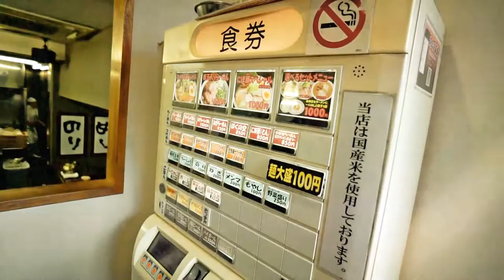Tokyo Spring '16 Part I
▫ Places ▫
Yurakucho.  Godzilla Statue.  Hibiya.  Kokyo Gaien National Gardens.  Otemon.  Imperial Palace East Garden.  Tokyo International Forum.  Yokohama Chinatown.  Hikawa Maru.  Terminal Yokohama.

▪ MUSIC ▪
Chemicals by Wee-O Remix